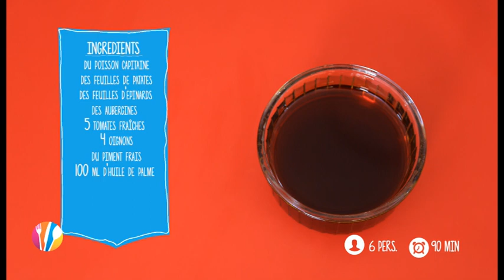CORDON BLEU SAISON 3 N°108 MAGGI PKÊHOUPKORLOR